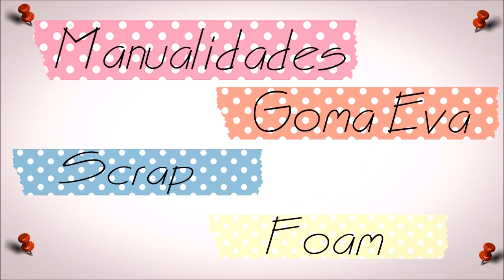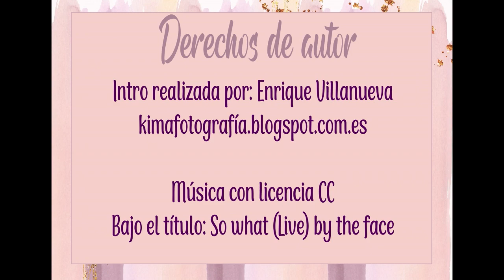Curso de lettering Parte 7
Aprende a hacer tus apuntes bonitos con lettering.